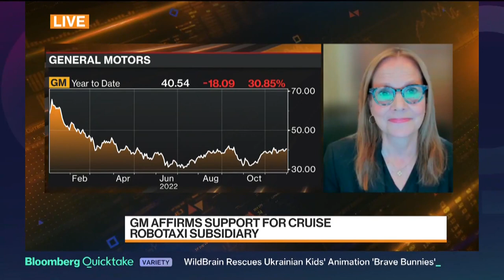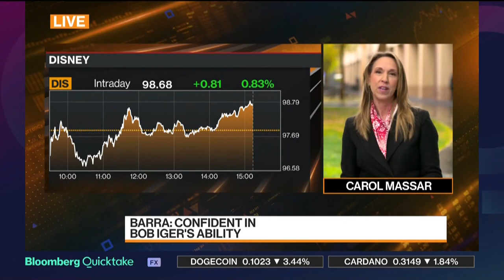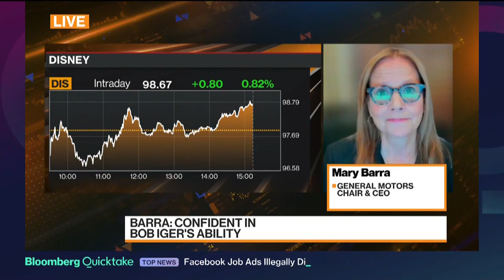General Motors Chair and CEO and MBA ’90, Mary Barra, on the Future of the Auto Sector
Mary Barra, General Motors Chair and CEO and MBA ’90, discusses GM innovation, EV adoption, building a pipeline of women in senior leadership roles, and her transformational time at Stanford in this remote interview with Bloomberg News. bloomberglive @stanfordgsbinthenews